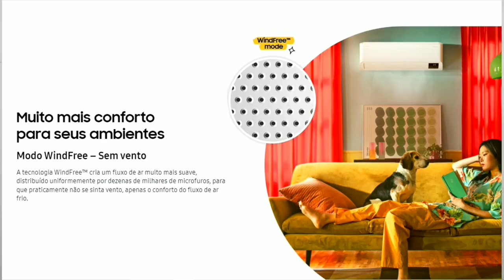Ar condicionado Samsung Windfree é bom 🤔 vale a pena adquirir?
O ar condicioando samsung windfree é uma boa opção para quem busca conforto máximo, pois ele conta com o modo sem vento que dissipa uma brisa fria através dos seus milhares de microfuros.
O modo wind free da Samsung pode gerar até 77% de economia de energia.